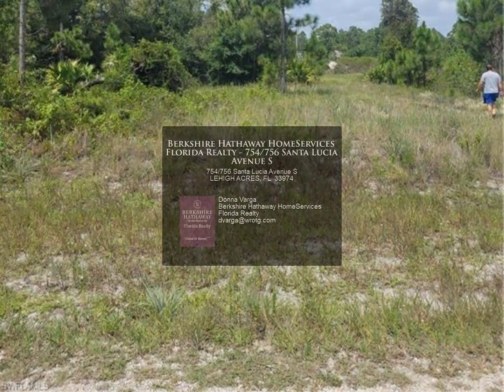Berkshire Hathaway HomeServices Florida Realty - 754/756 Santa Lucia Avenue S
754/756 Santa Lucia Avenue S

2 Lots sold together giving you (.45 Acres approx. )Build your dream home here, easy access to State Rd 82, within distance of airport &amp; shopping CentersTwo lots side by side leaving you some privacy.

Donna Varga
Berkshire Hathaway HomeServices Florida Realty